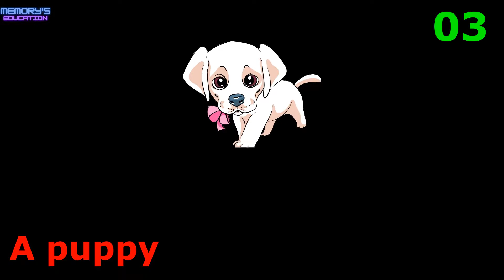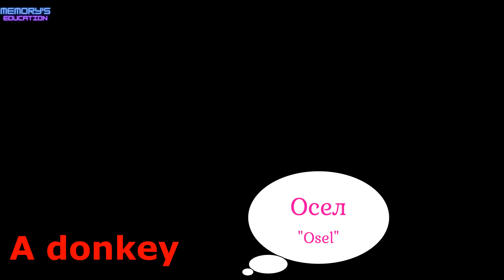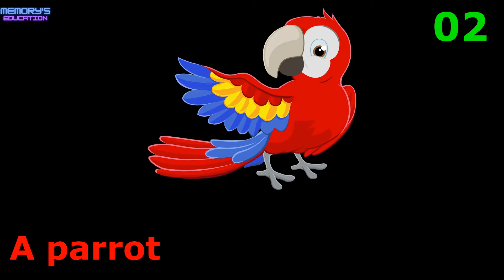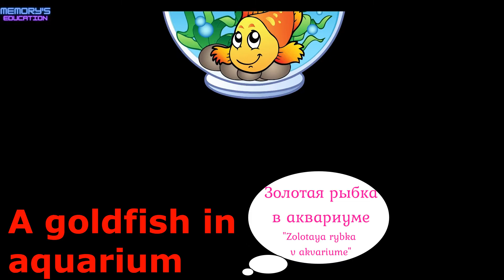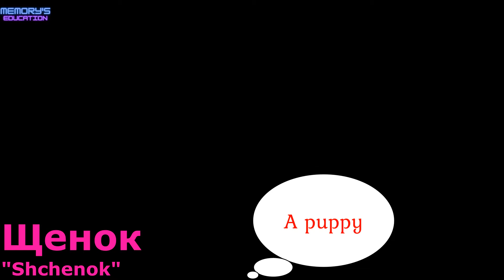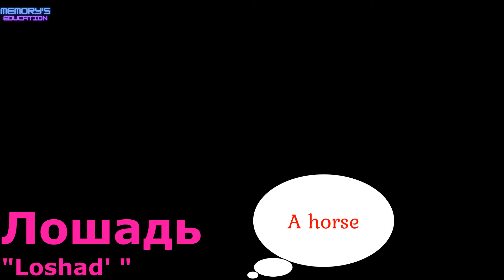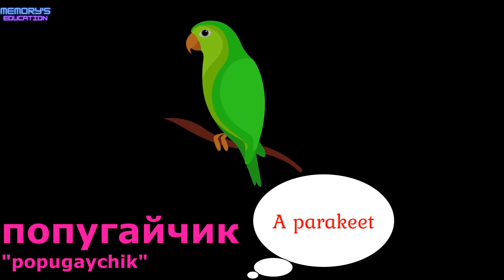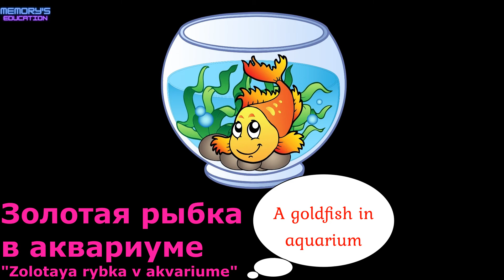PETS in Russian / ДОМАШНИЕ ЖИВОТНЫЕ на английском языке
Learn Pets in Russian. Learn how to say pets in Russian.

Изучайте домашних животных на английском языке. Узнайте, как сказать "домашние животные" на английском языке.

0:00 Intro
0:07 English / Русский
5:00 Русский / English